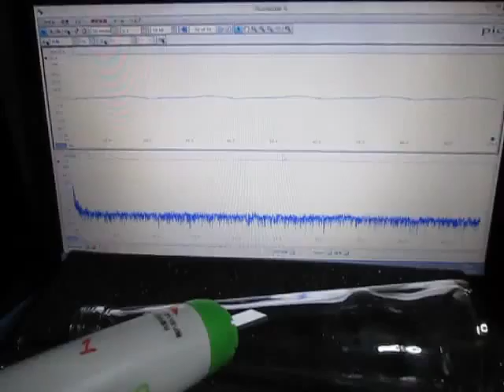超音波プローブによる発振制御システム Ultrasonic experiment